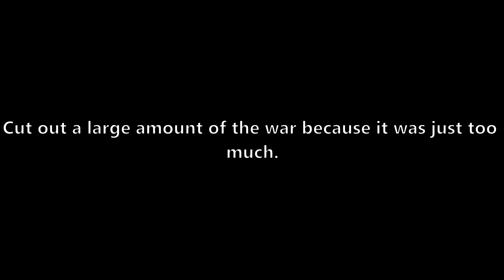Awakening the Bengal Tiger in EU4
Today we're playing EU4 as Bengal on a quest to get to the end of the mission tree and making the Bengal Tiger Triumphant. Oh yeah, and inevitably I had to fight Ming TWICE!! IT WAS PAIN!!